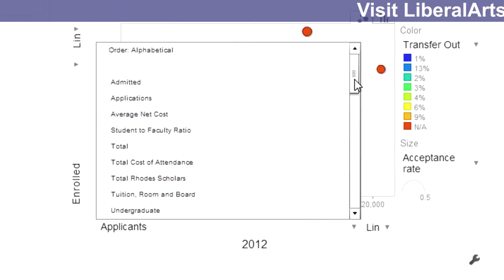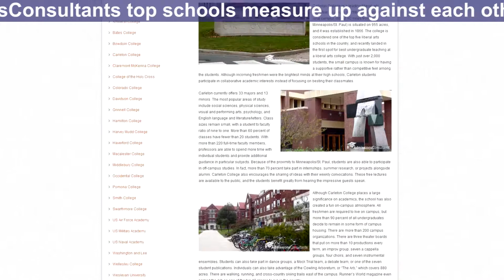Carleton College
Our profile of Carleton College was filmed entirely onsite in Northfield, MN. Compare Carleton to the AdmissionsConsultants Top 25 liberal arts, national private universities and public universities